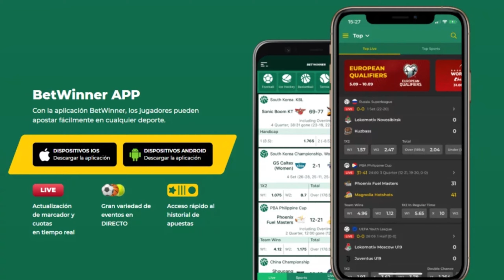🚨¿Otra Apuesta ARRIESGADA con Técnico NOVATO? 🤔 ¡Se CONOCIÓ su CONTRATO!😱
¡Atlético Nacional está en la mira por una decisión sorprendente! 🚨👀 Con la salida de Pablo Repetto, el equipo podría apostar por Efraín Juárez, un técnico sin experiencia en propiedad. ¿Es esta otra jugada arriesgada? ¿Qué impacto tendrá Juárez en el club verdolaga? 💚⚽ ¡Descubre todos los detalles y únete a la conversación!
🌟 🔥 Regístrate ahora con el código promocional PREGONVERDE y desbloquea un espectacular 100% en un bono de bienvenida con tu primer depósito. 💰💎 ¿Estás listo para maximizar tus ganancias? ⚽ BETWINNER te invita a unirte a la acción. 🏆 Regístrate por medio del enlace que aparece en la caja de comentarios o escríbenos al WhatsApp al 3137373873 o al Email: y te enviaremos el enlace exclusivo para que te registres. 👉 No te pierdas la oportunidad de apostar por tu deporte o equipo favorito y vivir la emoción con BETWINNER. ¡Regístrate ahora y prepárate para una experiencia única en apuestas deportivas y casino online! 🌐